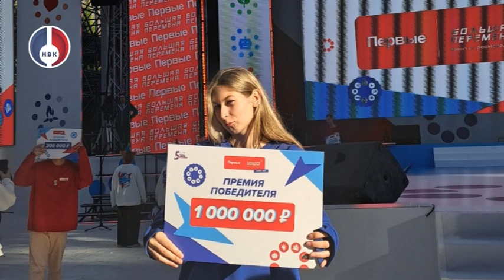"Грани" от 24 ноября 2023 г.